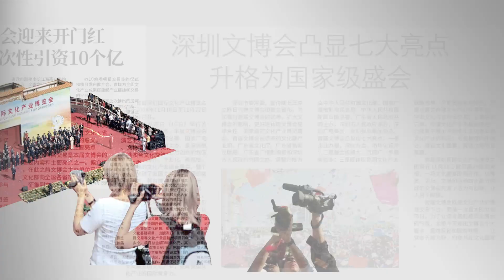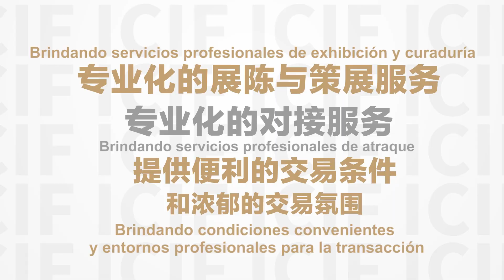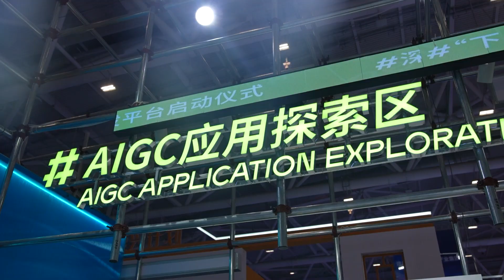20ª Feria Internacional de Industrias Culturales de China (Shenzhen)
La 20ª Feria Internacional de Industrias Culturales (ICIF) de China (Shenzhen), copatrocinada por el Departamento de Publicidad del Comité Central del PCCh y el Ministerio de Cultura y Turismo de la República Popular China, será celebrada en el Centro Mundial de Convenciones y Exposiciones de Shenzhen del 23 al 27 de mayo de 2024.

Esta ICIF establecerá un total de 8 salas de exposiciones con una superficie total de 160.000 metros cuadrados, dividiéndose en expo integral de industrias culturales (Sala A, Sala B), expo de innovaciones de industrias culturales de la Gran Área de la Bahía de GHM, expo de integración cultural-turística y consumo cultural, expo de cine y televisión, publicaciones, derechos de autor, juegos y deportes electrónicos, expo de patrimonio cultural inmaterial, marcas tradicionales reconocidas, arte y artesanía, expo de arte, diseño y moda china y expo de comercio cultural internacional. Se han organizado un total de 6.015 delegaciones gubernamentales, instituciones culturales y empresas, atraído a 302 expositores extranjeros procedentes de 60 países y regiones e invitado a más de 30.000 visitantes profesionales extranjeros de 108 países y regiones, a participar en la ICIF en línea y fuera de línea. Y en la ICIF se exhibirán y comercializarán más de 120.000 productos culturales y más de 4.000 proyectos de inversión y financiación de la industria cultural.

Para obtener más información, visite el sitio web oficial de la 20ª ICIF